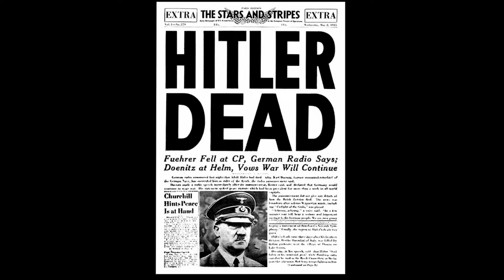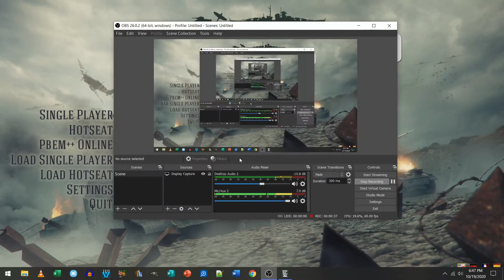01 Strategic Command WIE Rush to Paris Round 2 The Peace Offensive Begins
Round Two of the Round Robin Tournament Rush To Paris is BACK!!

SEE - the startling change in Germany!

EXPERIENCE - the thrills of powerful peacekeepers risking their lives for peace!

KNOW -  the Peaceful Man and the ALL NEW Peacemaking Guy!